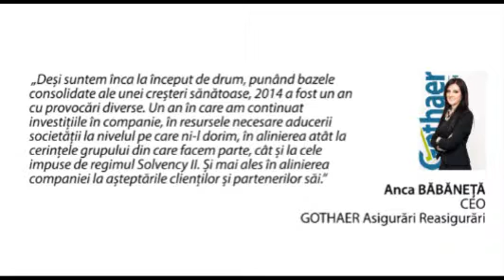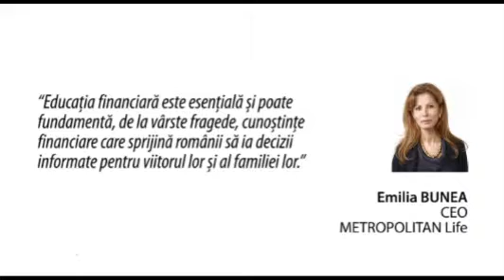STIRI miercuri, 8 iulie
Prezinta Camelia ANGELESCU. Video original aici